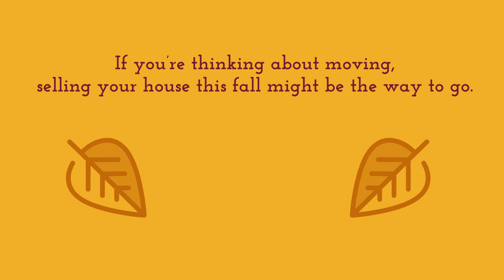Why This Fall Is the Season to Sell Your House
Today's housing market is empowering homeowners with the control they want when selling their house, but as home inventory begins to rise, this fair weather won't last forever.

Angela Olmos
Florida Homes Realty and Mortgage